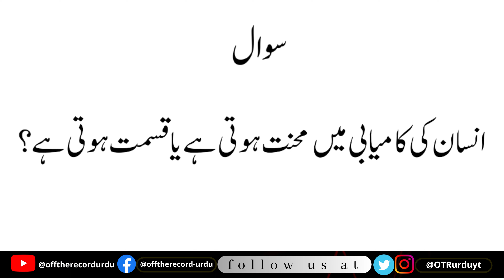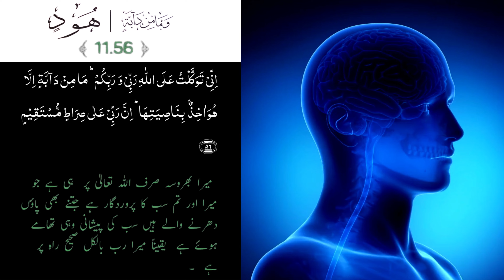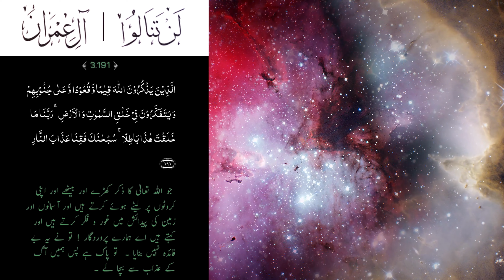Insan ki Kamyabi Main Mehnat Hoti Hai Ya Qismat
Professor Ahmad Rafique Akhtar has addressed to youngsters' question regarding hardwork and luck for their success.